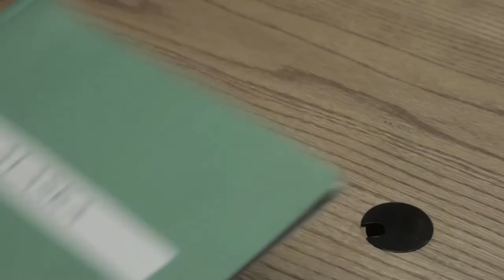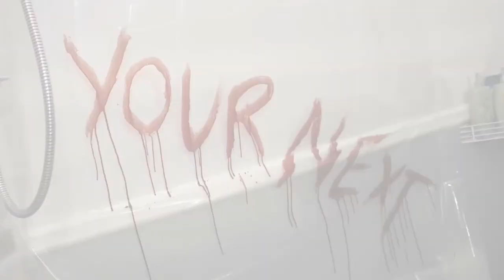Revealed by Mary Unruh Ballard MD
Taunted by a vicious stalker, a burnt out big city Emergency Room physician is transplanted to an unassuming Alaskan logging community. There she meets a mysterious logger and her new found feelings are threatened by enclosing danger. Fighting for survival, she learns of the bizarre connection forever binding her to her stalker.

Executive Producer and Author: Mary Ballard MD
Director: George Mendeluk
Assistant Director and Editor: Yancy Faulkner
Director of Photography: Phil Anderson
Assistant Cameraman: Jerry Turner
Sound: Christian Dolan
Musical Score by Stu Goldberg
Makeup: Shashonna Knecht
Hair: Victoria Mendeluk
Production Assistant: Tyler Nordby

Cast:
Dr. Nolan: Anne Sorce
Druggie: Geno Romo
Administrator: Devielle Johnson
Nin (Dead Tub Girl): Jillian Rabe
Love Interest: David Hendrick